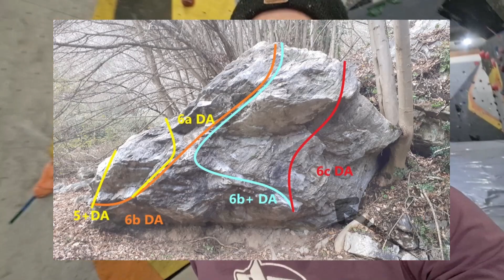Les blocs d'Amplaing (présentation, Brebiou 5+ et 6a)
Première vidéo d'une petite série à Amplaing.  Site de bloc d'Ariège surement le plus proche de Toulouse.
Ici on est sur le bloc "brebiou", avec un 5+ et un 6a.

Puis on ira sur le bloc "press à con" pour voir un 6b, un 7a+ et un 7b.

00:00 - présentation
01:20 - échauffement et 5+
01:58 - 6a